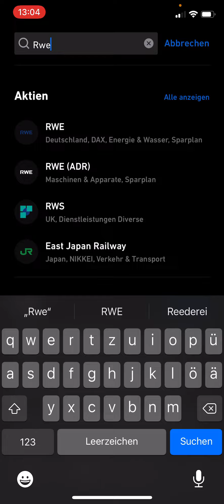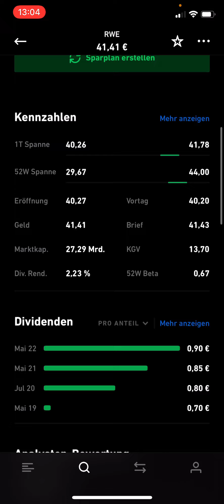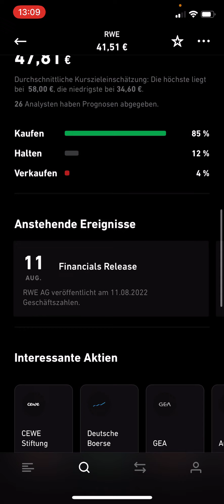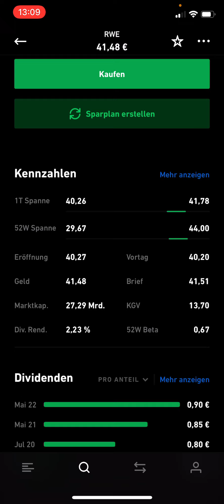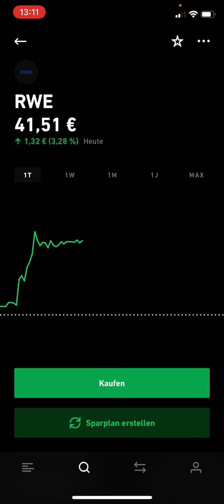RWE AKTIE UPDATE 💥 RWE PROFITIERT VON STROMPREISEN! - Jetzt kaufen? 🤔🚀 RWE Aktie Update 2022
Hier kannst du dein Depot eröffnen:
ᐅ Bondora (5€ geschenkt)*: